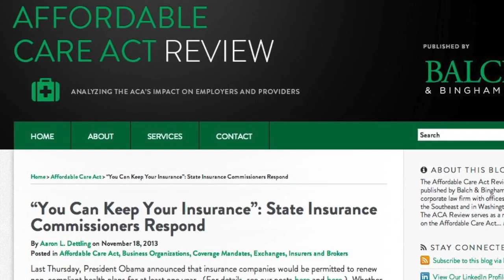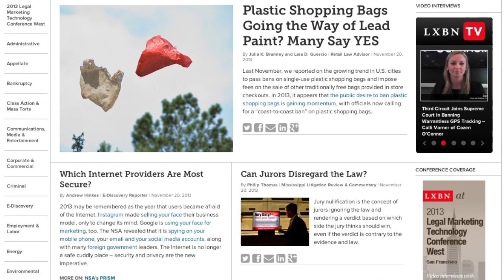Individuals Can Keep Insurance Plans Cancelled Because of Obamacare, States Weigh Options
Aaron Dettling of Balch & Bingham speaks with Colin O'Keefe of LXBN regarding President Obama's plan to allow Americans to keep insurance plans that would've been cancelled otherwise because of the Affordable Care Act.